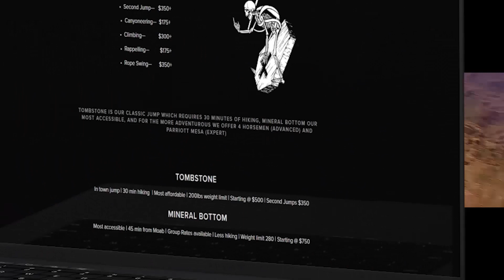TANDEM 142 Sarah - Sweet Spot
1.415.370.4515 Call or book anytime

BASE Jump Moab is the best way to Tandem BASE Jump in the world! We have guided and jumped hundreds of people in the scenic and beautiful cliffs and canyons of Moab, Utah. With a flawless safety record and 100% positive customer rating, BASE Jump Moab is the premiere choice for BASE Jumping in Moab!